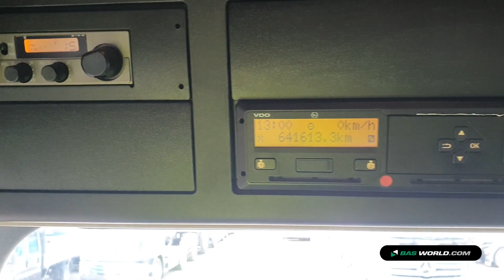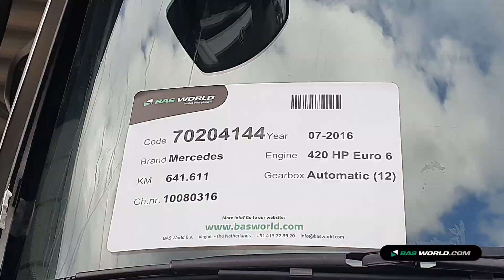70204144 Mercedes Actros